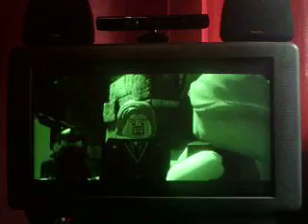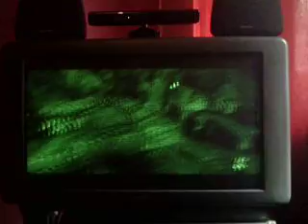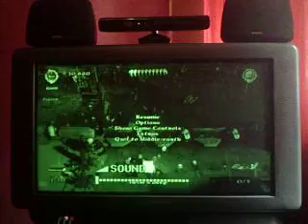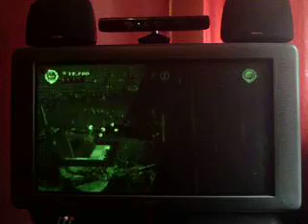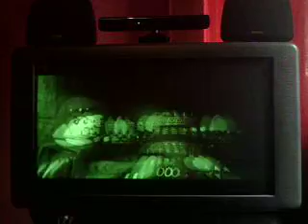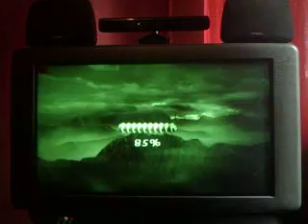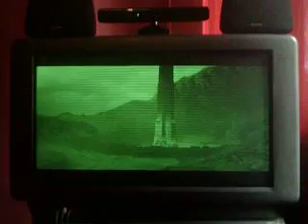lego lord of the rings xbox 360 chapter 10 helms deep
extra long episode for you guys. reddy to have a battel of your life.